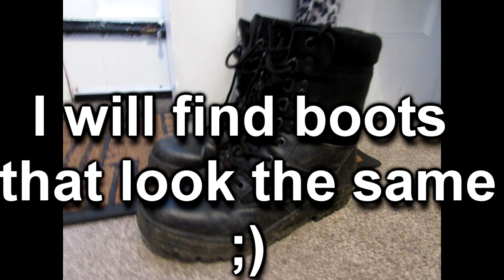Airsoft CHEAP Assault Lower Body Loadout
The final video of the assault class loadout.